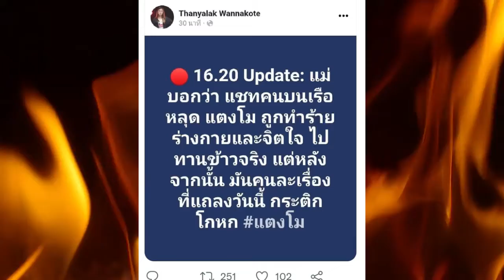คุยข่าวยามว่าง